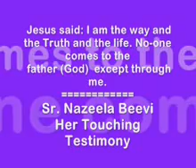Malayali Muslim girl convert to christian Believer....(Malayalam )Part 14 of 16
True story of a Malayali Muslim Woman...Part 14 of 16